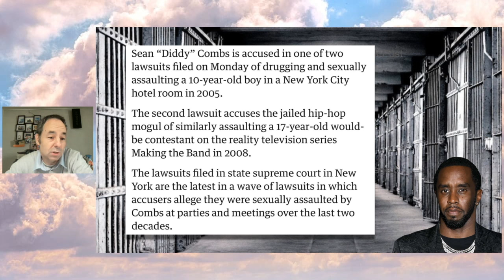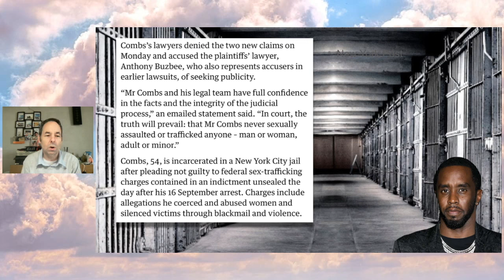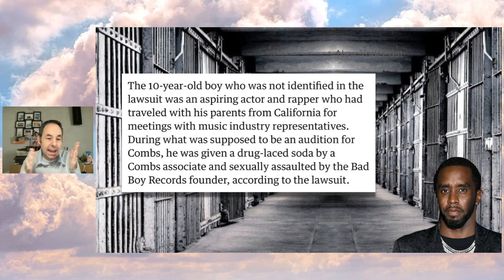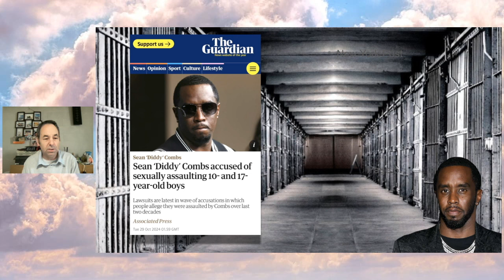WORST accusations against Sean Diddy Combs so far come out!